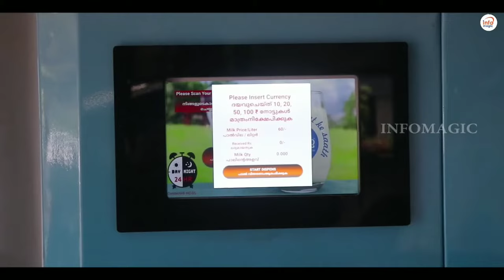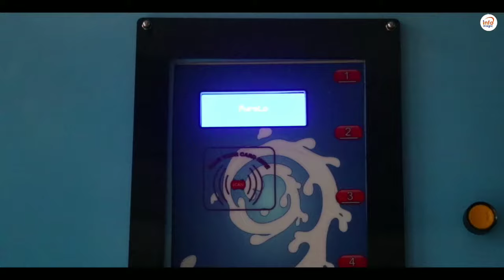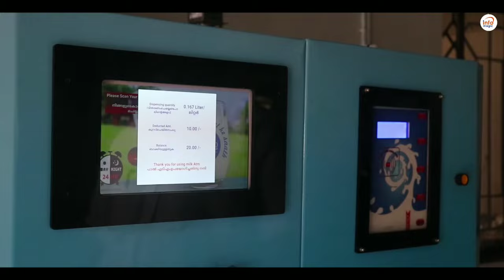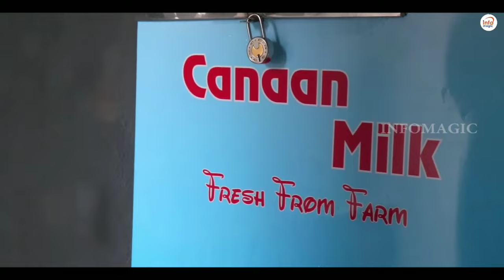ക്ഷീര കർഷകന്റെ പുത്തൻ ആശയം,എടിഎം വഴി പാൽ ഏത് നേരവും..! || Milk ATM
കാർഷിക മേഖലയിൽ പുത്തൻ ആശയങ്ങൾക്ക് പ്രചോദനം ആയി മാറുകയാണ് ഈ അങ്കമാലിക്കാരൻ.ചെറിയ രീതിയിൽ തുടക്കം കുറിച്ച ഫാമിൽ നിന്നും  ലഭിക്കുന്ന  പാൽ ഉപഭോക്താക്കളിലേക്ക്‌ എത്തിക്കുന്നതിനായി നവീന ആശയങ്ങൾ തേടിയ അദ്ദേഹം എത്തിച്ചേർന്നത് മിൽക്ക് എടിഎം എന്ന ആശയത്തിലാണ്.

Saju Paul
Kanandesam Dairy  Farm
V/ 322 ,Mookkannoor -683 577